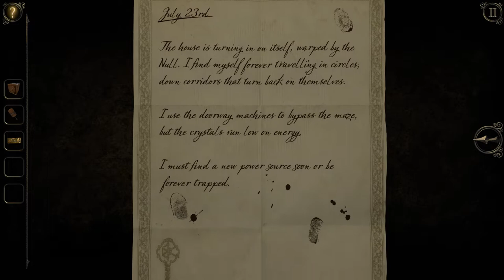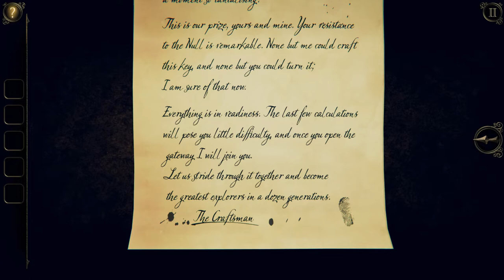Maggie has secrets to share (The Observatory) || Doc Plays the Room Three Part 4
THE SKY IS FULL OF STARS.  Doc has to contend with a new puzzling room and the possibility that his immortal soul is danger.  Join us won't you? As Doc continues his trek through Grey Holm in THE ROOM THREE